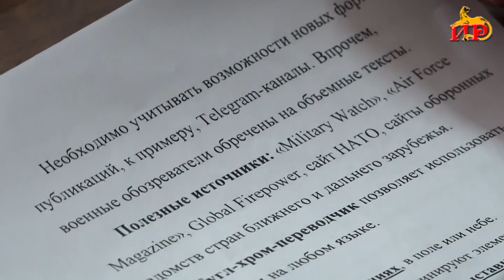Известные российские журналисты провели мастер-классы местным коллегам.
Мэтры современной российской журналистики на мастер-классах по разным направлениям медийной сферы особое внимание уделили профессиональным секретам. Были обсуждены злободневные вопросы и процессы, происходящие в сфере журналистики. Представители российских СМИ высказали свое мнение о необходимости дальнейшего сближения наших стран и общего решения проблем.